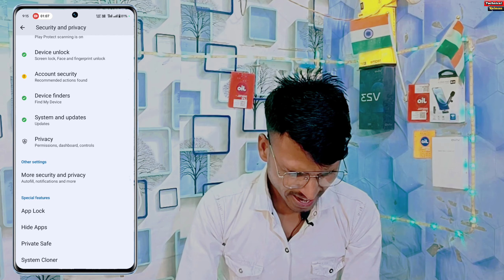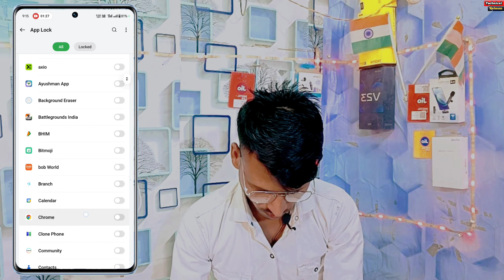Realme C65 5G App Lock Setting Kaise Use Kare | Realme C65 in Fingerprint App Lock 🔐 Kaise Lagaye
Realme C65 5G App Lock Setting Kaise Use Kare
Realme C65 in Fingerprint App Lock 🔐 Kaise Lagaye
How To set in fingerprint app lock setting in Realme c65
Realme C65 5g App Lock Kaise Kare
How To Set Apps Lock In Realme C65 5g
Realme C65 5g app lock fingerprint
Realme C65 5g app lock
how to set fingerprint app lock Realme C65 5g
Realme c65 App Lock in Fingerprint Kaise Lagaye